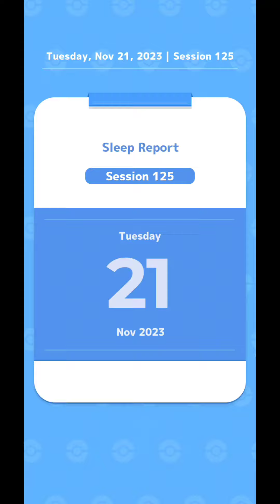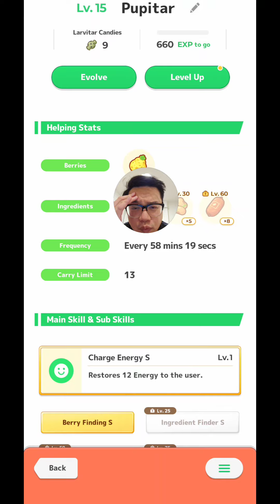😭 I shouldn't have caught this Pupitar (BFS) | Day 1 Eevee Week